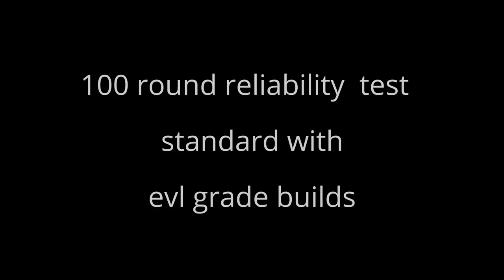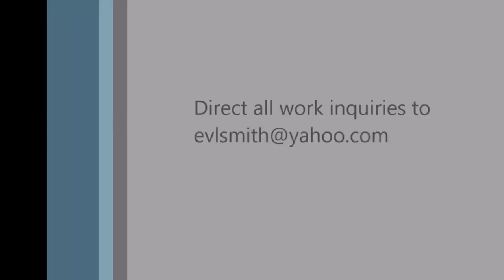Saiga 12 SBS - evl grade.... 100 round dump. Thank you, JS !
This is the evl grade testing standard. 100 rounds of bulk pack ammo in MD20 drums uncut footage. As far as I know I am the only company that does it like this. This SBS was also the first Saiga 12 to ever have an ALG AKT in it on video.

evlutionz LLC 07FFL/02SOT